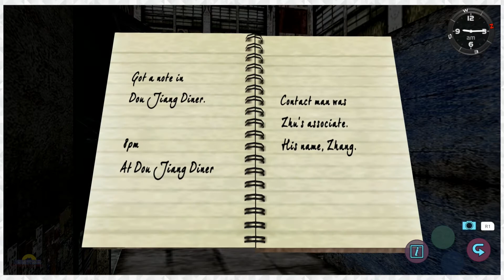FINDING THE HEAVENS | Shenmue II - HD RemasterI (Part 19) - Students of Gaming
WHY WON'T YOU TALK TO US?!

Steam - studentsofgaming